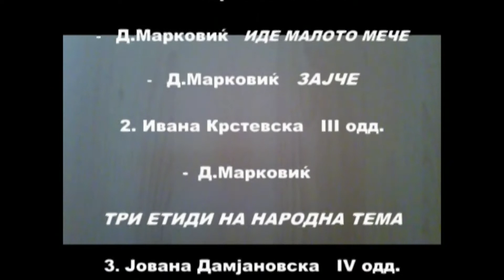Велигденски концерт, Државно Музичко Училиште 2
Велигденски Концерт
Ученици од класата по виолина од класата на
проф.Зоран Маневски
Корепетитор: проф.Марија Јошевска
Државно Музичко Училиште Битола